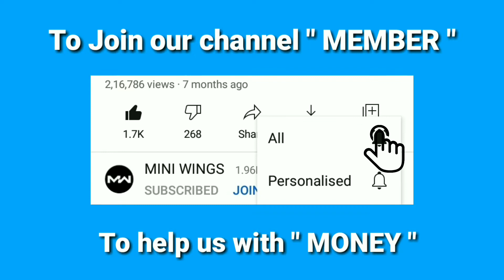how to make a Eye glass in cardboard